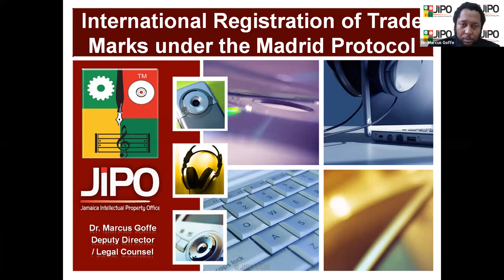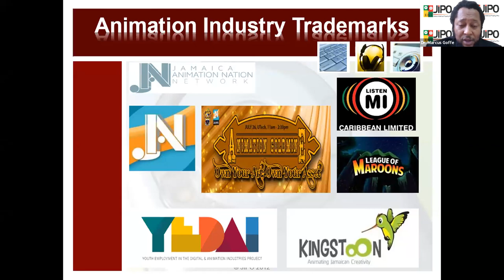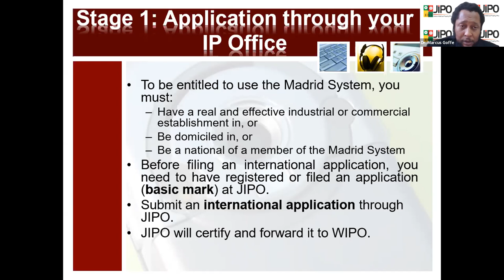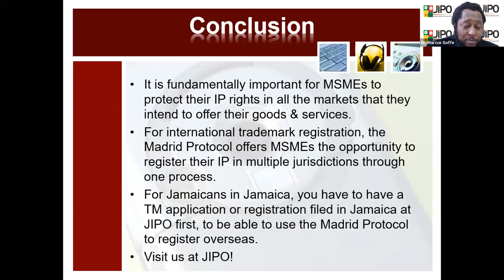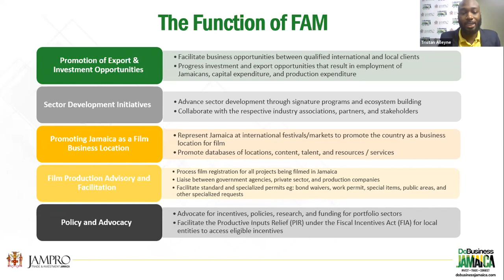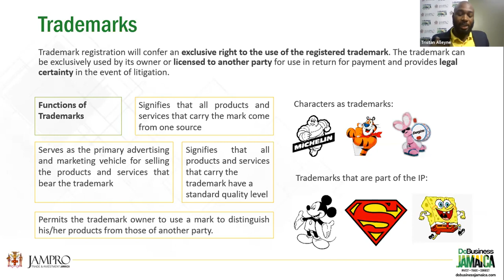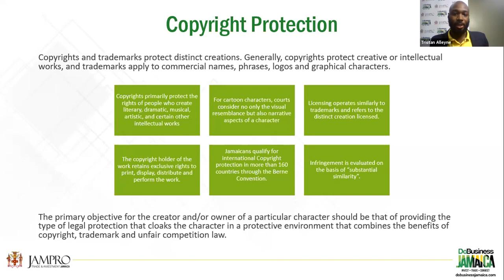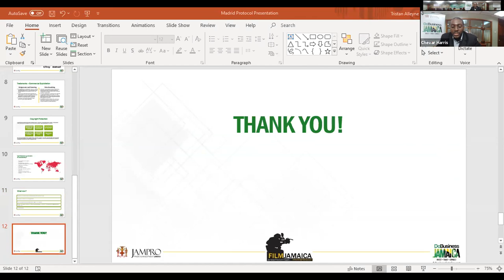Madrid Protocol (Webinar)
Learn what exactly is the Madrid Protocol, and the intellectual property protection it provides to animation practitioners.